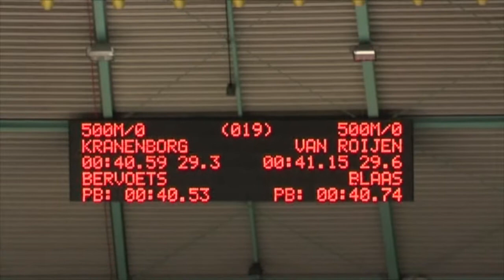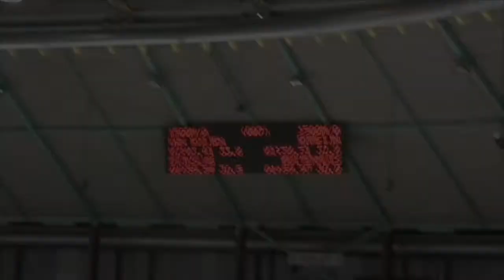Wedstrijd Thialf Jop 3 okt 2010